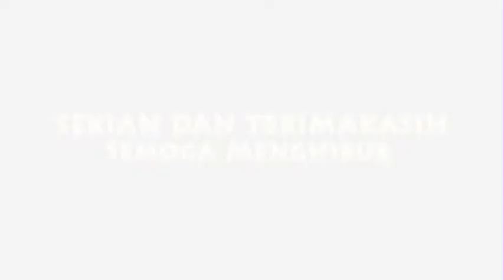FUN GAMES SAYATI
Ditengah wabah pandemi Covid19, membuat kita berdiam diri di rumah, tapi itu semua tiank membuat kita berhenti tersenyum dan berbuat kebaikan, diasrama sahabat yatim indonesia kita semua isi waktuk Lockdown ini lebih bermakna dengan mengerjakan kegiatan-kegiatan positif seperti membaca quran, belajar, serta bermain..
mari kita dukung gerakan tetap Di rumah aja... bersama sahabat yatim indonesia
Tolak Corona Dengan sedekah, BIAR KAMI YANG MENYALURKAN ANDA DIRUMAH SAJA
No Rek Donasi
a/n Yayasan Sahabat Yatim Indonesia
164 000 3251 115 (Bank Mandiri)
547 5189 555 (Bank BCA)